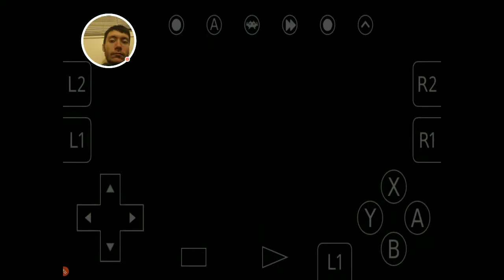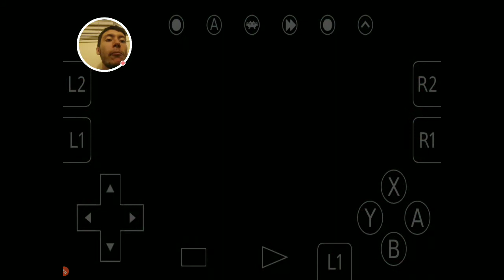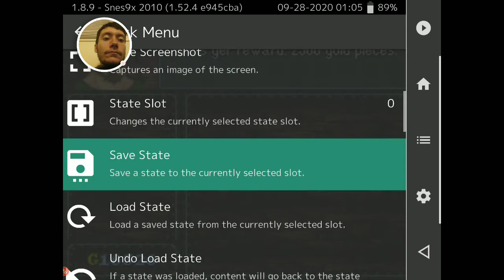Let's Play Genealogy of the Holy War Blind- Chapter 7 Part 1: Story And Arena I Guess?